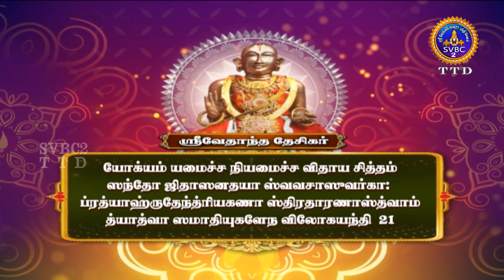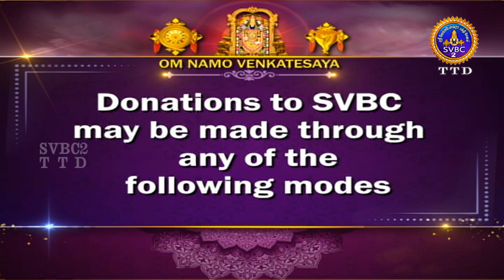Acharyar Amudham || Vedantha Deseekar || EP-148 || Sri Venkata Krishna || SVBC2 Tamil || SVBC TTD